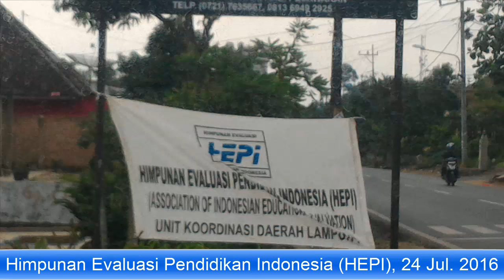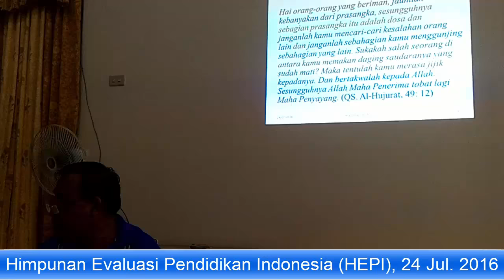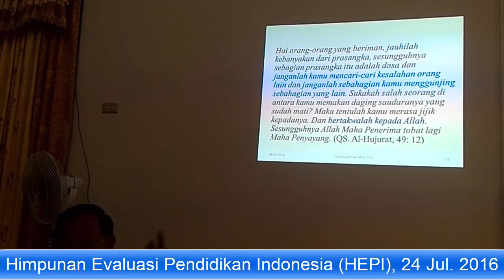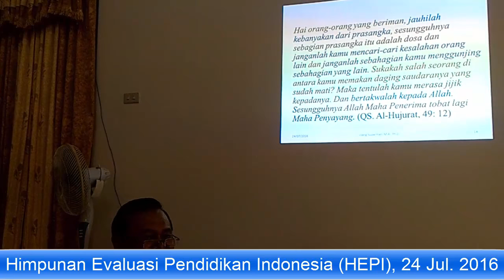Himpunan Evaluasi Pendidikan Indonesia HEPI 201607240005